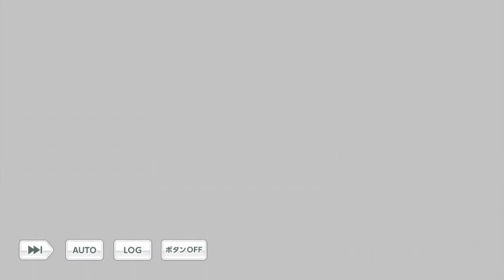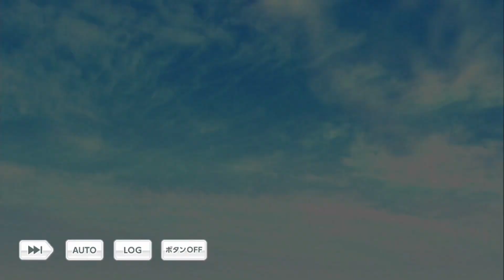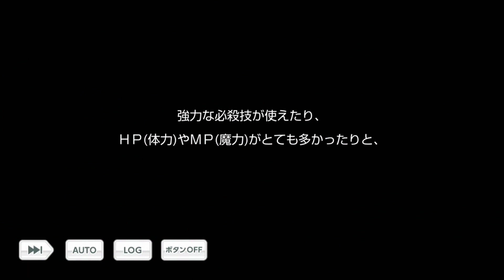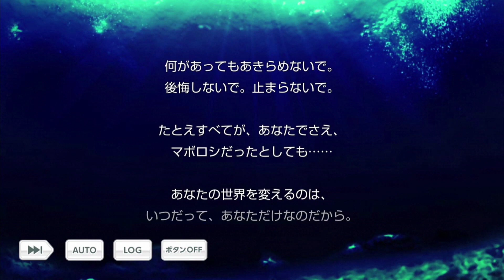【乙女ゲーム実況】違和感ゼロ！青山樹の騎士姿！VRでコスプレするイケメン達♥【スタンドマイヒーローズ -スタマイ- 】[異世界へようこそ Open The Fantasy World] #1